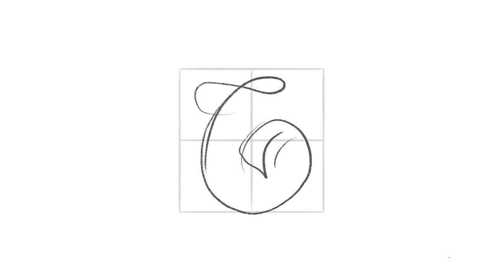Logo Mark Design Process - a c monogram | By Anh Do - Anhdodes ✏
Device + App:
Ipad Pro
Apple Pencil
Procreate